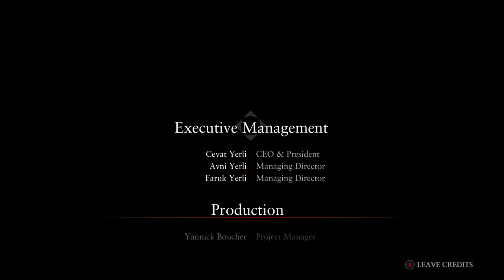Ryse Son Of Rome:Ending - 3 / 3